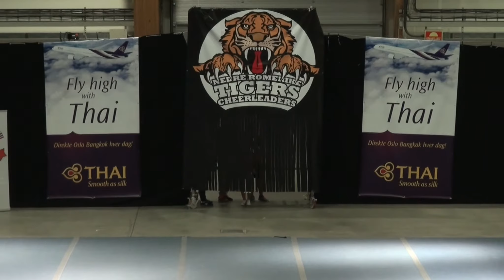Norwegian Open 2015 Partner Stunt Viqueens Blackout